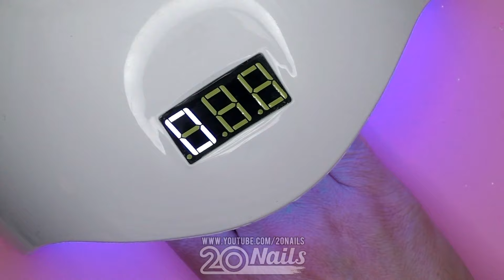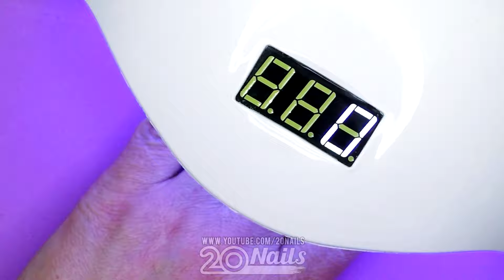Nail Art Designs 20nails | New Nail Art Compilation